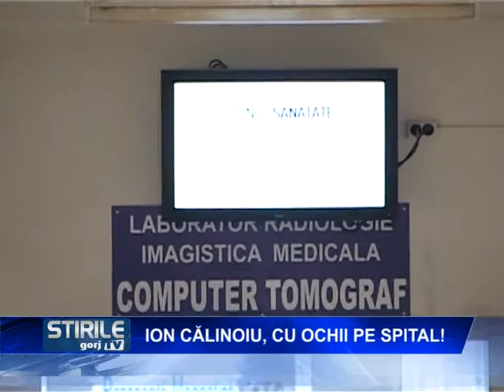ion calinoiu cu ochii pe spital